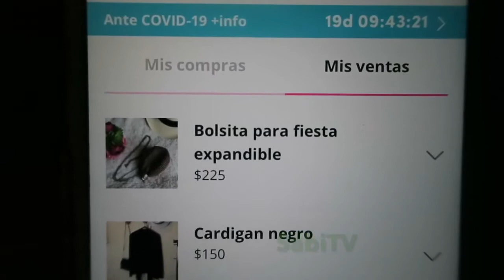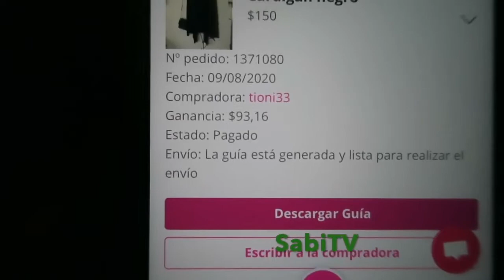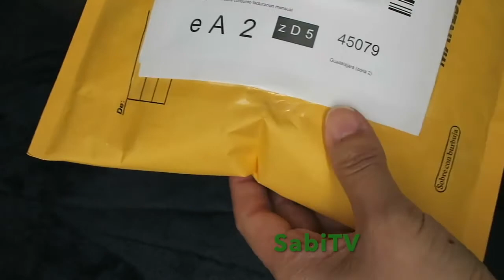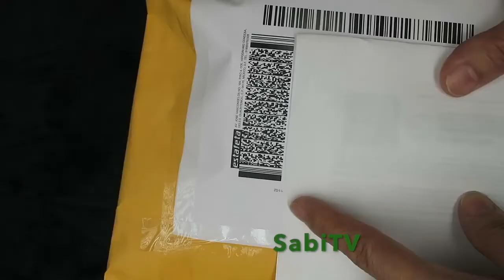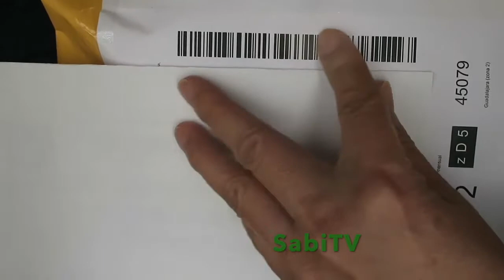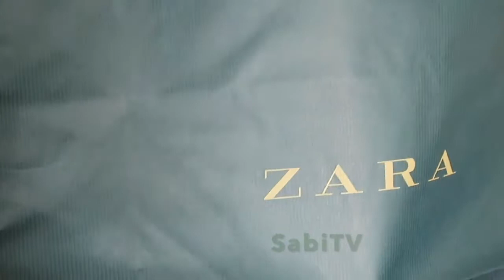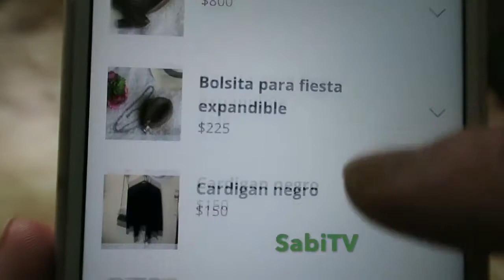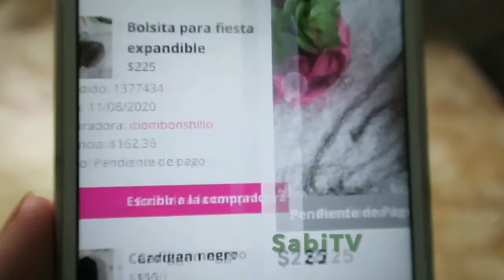✳️Cómo DESCARGAR LA GUIA GOTRENDIER/Empacando 😍Mis Ventas En GOTRENDIER (Míralo)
Aquí te explico como descargar la guía de la aplicación GOTRENDIER, para que puedas realizar tus envíos, paso a paso, como vender en gotrendier méxico, empacando mis ventas en gotrendier, mis ventas en gotrendier, empacar mis ventas en gotrendier. RECIBE UN DESCUENTO DE $100 PESOS EN TU PRIMERA COMPRA UTILIZANDO MI CÓDIGO reynachic9d1f